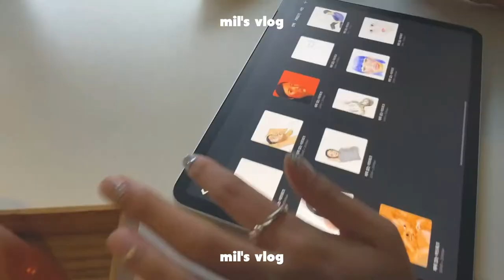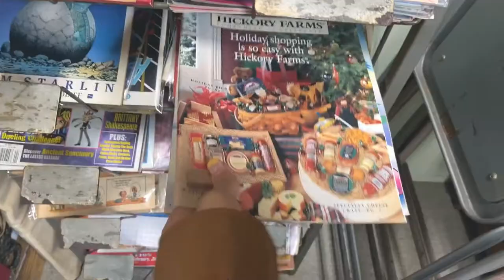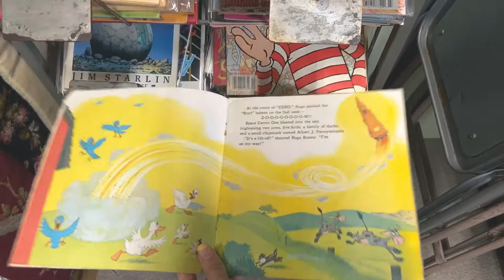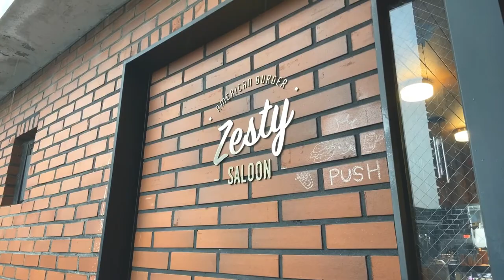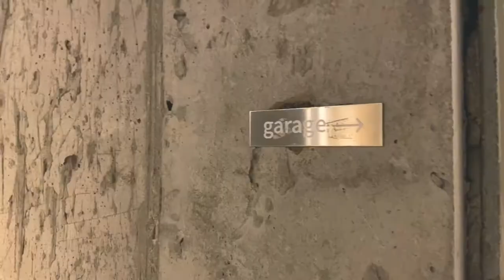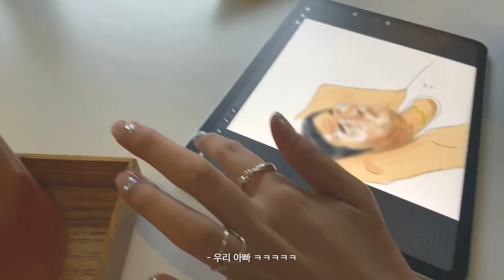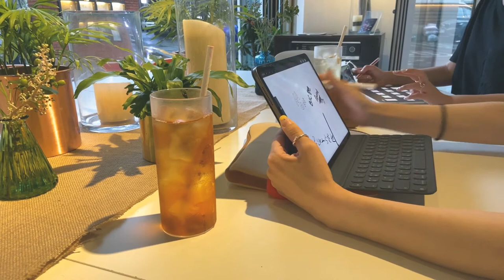[SUB] 대규모 엔틱샵 쇼핑하고 카페에서 디자인 하는 일상ㅣ제스티살룬 수제버거ㅣ뚝섬카페ㅣcafe aroundㅣmoodlab | 밀가루브이로그 milvlog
🌼turn on the CC for english subtitles🌼
빈티지 좋아하는사람 모여라~
빈티지샵 세상 커서 결국 구경 다 못하고 돌아왔어요..
복숭아꽃살구꽃 엔틱샵 주소지 _ 경기도 포천시 소흘읍 이동교리 516-1

💌 c o n t a c t